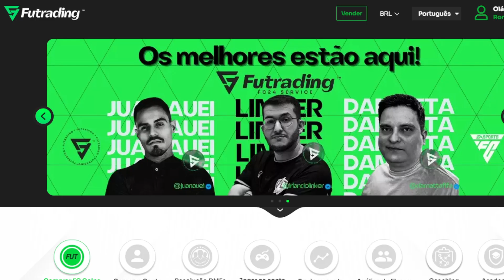FC 24 | DME - SBC - MELHORIA TOTW || FUTFIFA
💰 Compre FC 24 Coins de Forma Ágil e Segura - O Único Br Automatizado™- Entrega Imediata. O FC 24 Chegou Bombando - Não Perca Tempo e Compre FC 24 Coins no Maior Site das Américas. Ofertas Imperdíveis. Forme seu Time de Sucesso. ⬇️

fc 24 Dme - sbc - Melhoria TOTW o que fazer,
fc 24 Dme - sbc - Melhoria TOTW online,
fc 24 Dme - sbc - Melhoria TOTW o que é,
fc 24 Dme - sbc - Melhoria TOTW quimica,
fc 24 Dme - sbc - Melhoria TOTW youtube,
fc 24 Dme - sbc - Melhoria TOTW 2023,